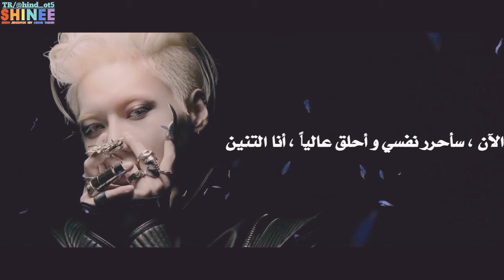TEAMIN FINAL DRAGON ARSUB